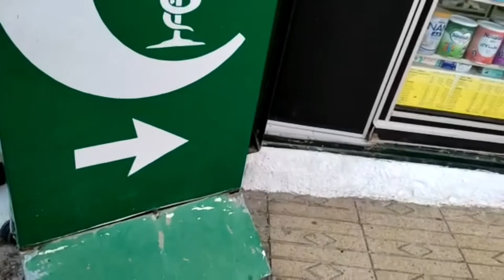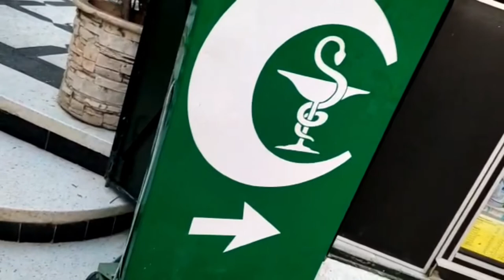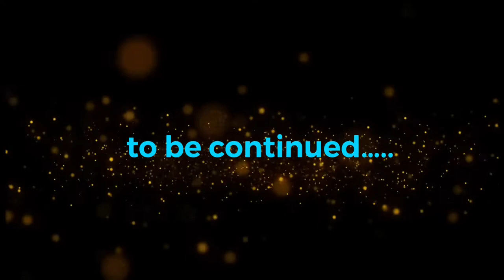Vlog moulay yacoub ( partie 1)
🤍 Thanks for your support and encouragement to me

‎الطبخ هوايتي التي اعشقها وابدع فيها اقوم بتحضير وبكل حب وصفات ناجحة لذيذة سهلة وفي المتناول لكي تقوم كل النساء بتجربتها .

💜 Cooking is my hobby that I adore and innovate.  I lovingly prepare successful, delicious, easy and affordable recipes for all women to try.